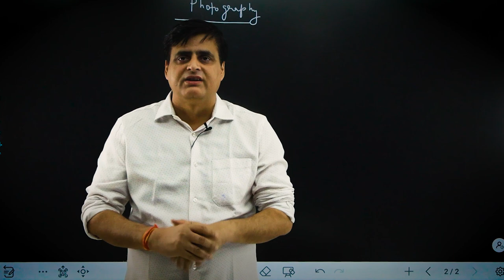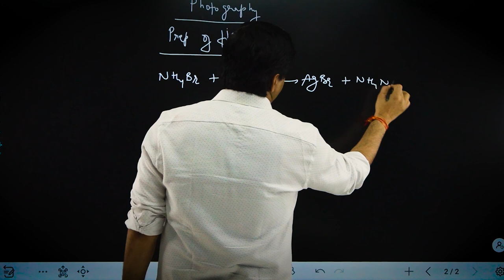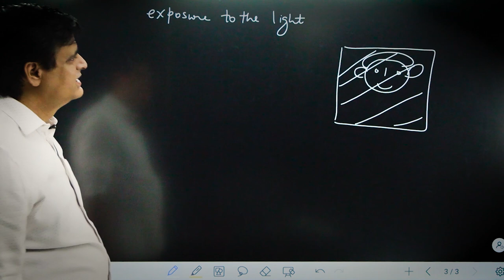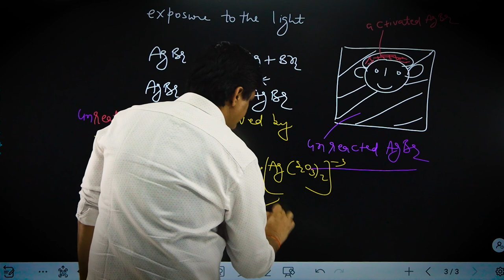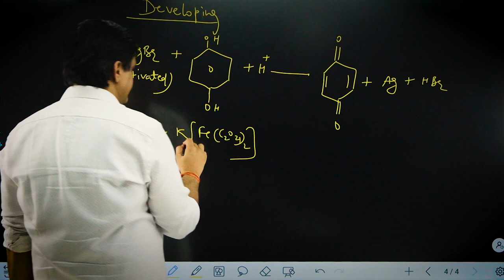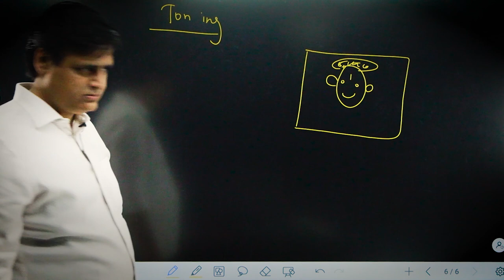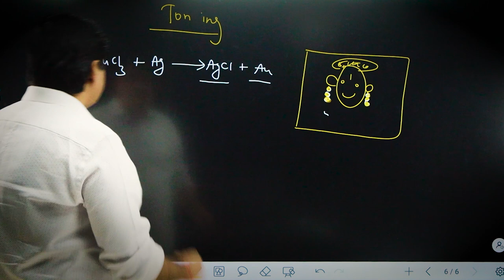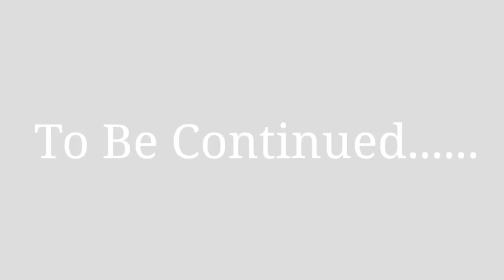Photography PYQs JEE Advanced by Vishal Joshi Sir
Hello Everyone,
I'm Vishal Joshi, Apka pyara VJ Sir, Coming with new video series of JEE Advanced Course Revision. Here we discus PYQs of JEE Advanced.
VJ Sir Mentored of AIR-1,2,3,6,8,10,12,18,19,20 and many more top hundreds Rankers.
Also recognized as a mentor of ICHO Gold medalist Kshitz Gargm, mentor of ICHO Silver medalist Sharvik Mittal, mentor of ICHO Silver medalist Ayush Kadam, mentor of ICHO Bronze medalist Kushal Babel, and a mentor of Yash Mishra recipient of PradhanMantri Bal Shakti Puraskar 2020.

Author of Renowned Book: Problems and Solutions in Inorganic Chemistry.